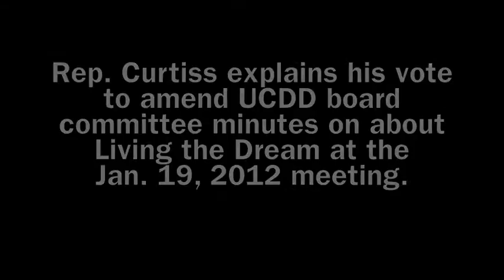Curtiss: UCDD Controversy Calls For Checks, Balances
Tennessee state Rep. Charles Curtiss, D-Sparta, is a member of the Upper Cumberland Development District which is under a cloud of controversy sparking from use of taxpayer dollars and the executive director calling the Living the Dream facility her home. Curtiss himself missed all but one meeting over the last two years. He says the board needs more accountability and wants the Comptroller to audit the board hence forth. He made the comments March 8, 2012 from his Capitol Hill office in Nashville.